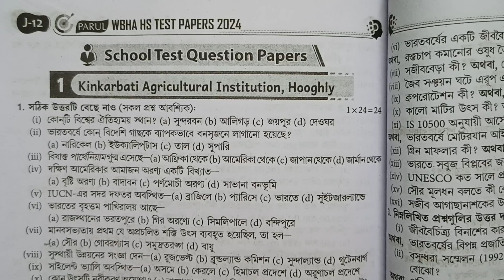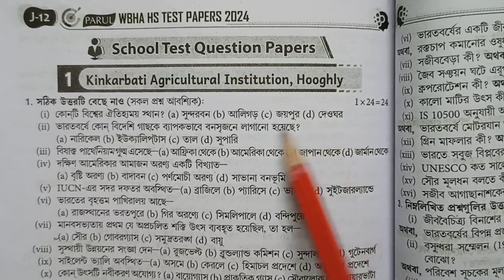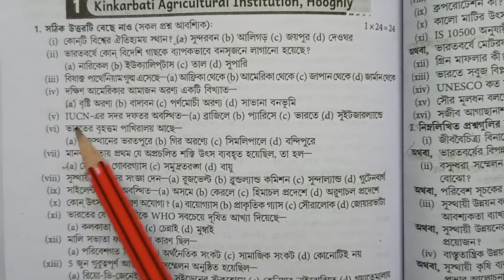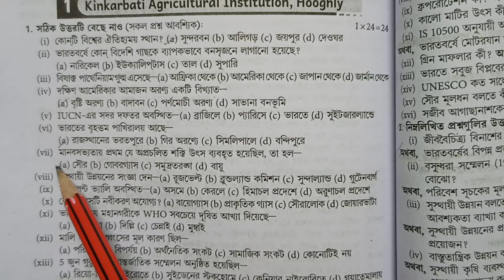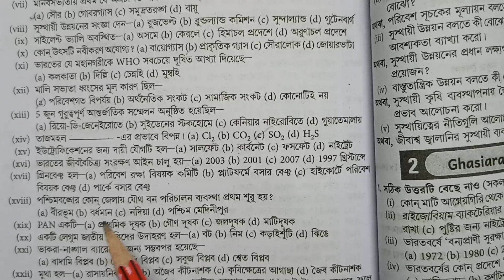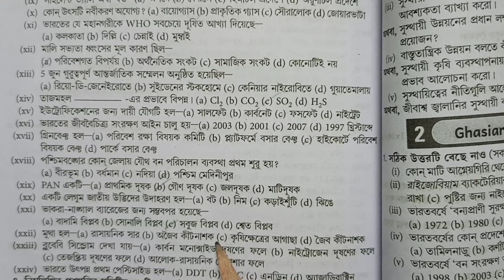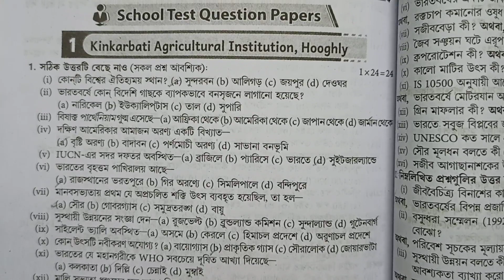HS WBHA Test Paper 2024 Environmental Studies Solved Page / evs 2024 wbha test paper solution for hs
hs wbha test paper 2024 evs solved page. evs 2024 wbha test paper solution for hs. এবিটিএ টেস্ট পেপার সমাধান পৃষ্ঠা J-12।

In this video I (Utpal Kundu) have discussed (hs wbha test paper 2024 evs solved page J-12) about hs WBHA Test Paper solved page J-12 of environmental studies class 12 (wbchse) of West Bengal Council of Higher Secondary Education. Hope that this solved page help you for coming (HS) higher secondary examination 2024.